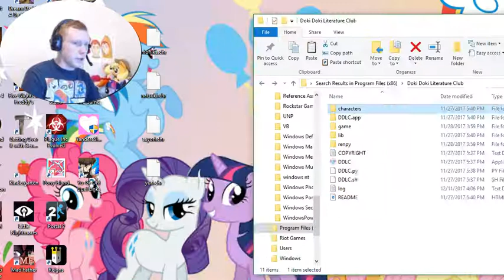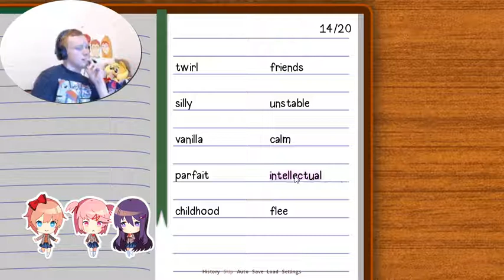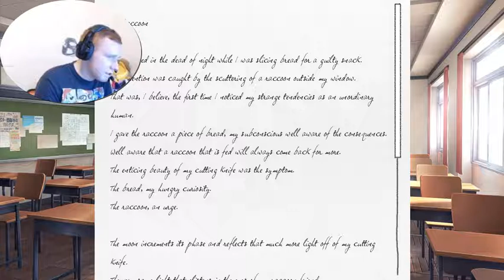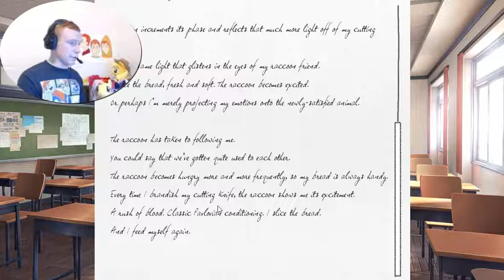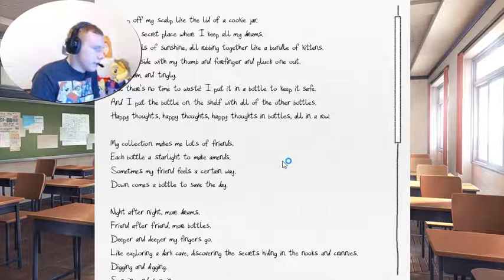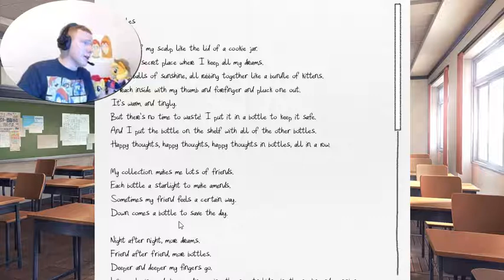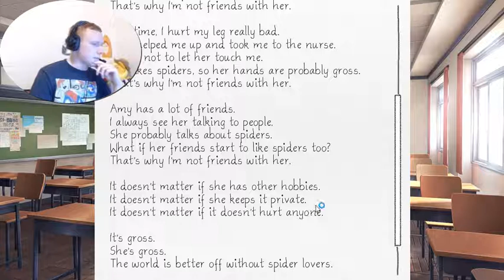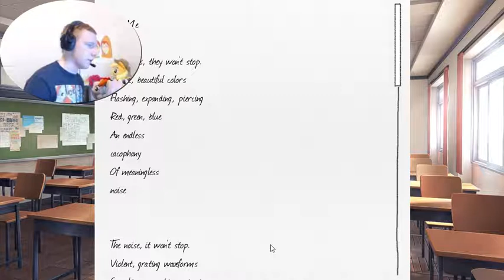Doki Doki Literature Club Pt 2 - Getting Creeped Out